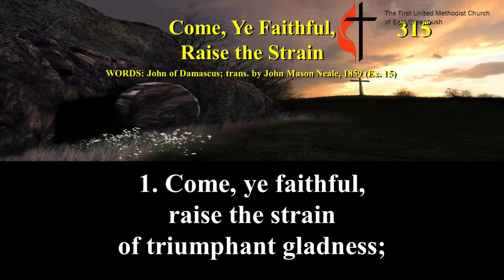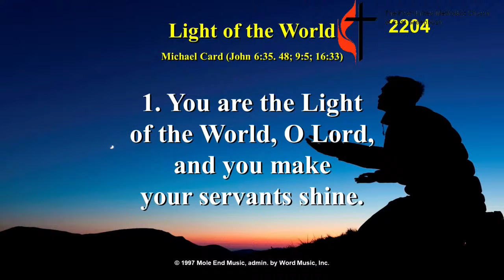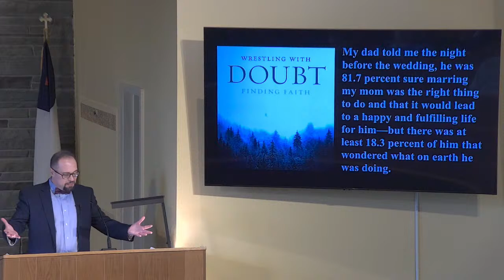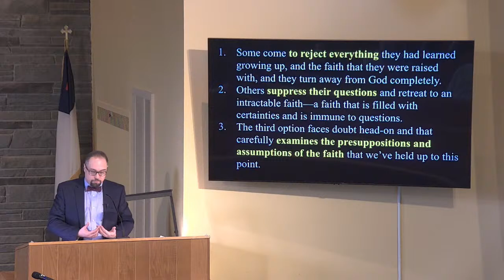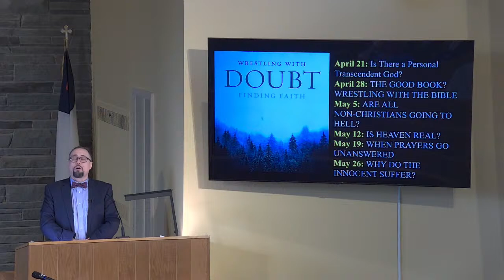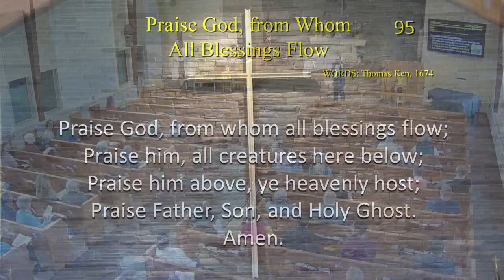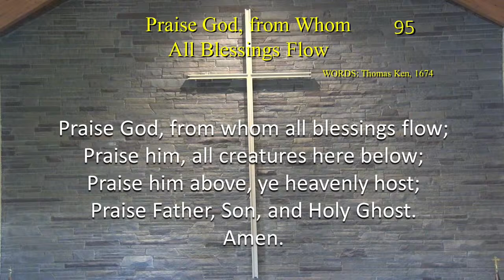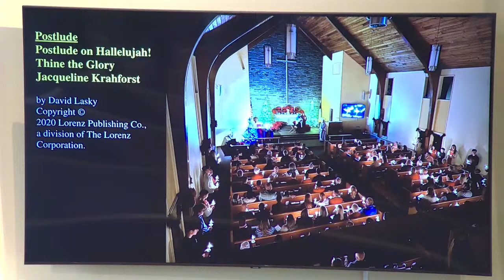Sunday Service from the First United Methodist Church, East Greenbush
The Second Sunday of Easter at the First United Methodist Church of East Greenbush. Prelude "Joy to the World", by Gregg Sewell, played by Jacqueline Krahforst. The Message, In Praise of Honest Doubt, is given by Pastor Danyal. Offertory "Hymn of Hope", by Rolf Lovland, played by Carrie Larson on recorder and Jacqueline Krahforst on the piano. Postlude, "Postlude on Hallelujah! Thine the Glory", by David Lasky, Played by Jacqueline Krahforst.

All music presented in praise to the Lord is performed live by various members of First United Methodist Church. Permission to podcast/stream the music in this service obtained from ONE LICENSE, License # 731765-A and Christian Copyright Licensing International, License # 21038344.